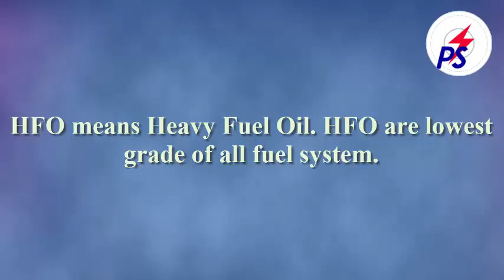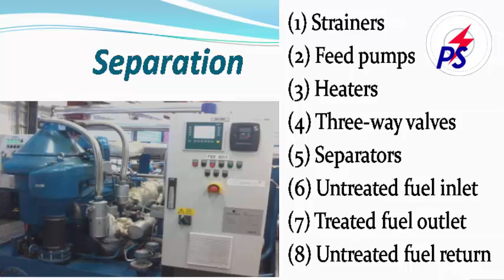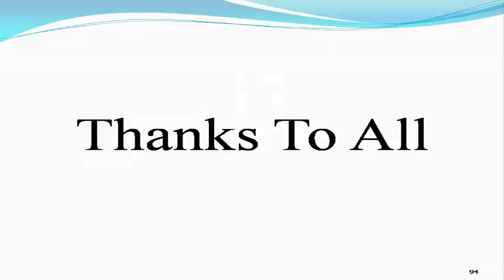HFO ফুয়েল সিস্টেম/Fuel system in HFO power plant/HFO Power plant in fuel oil transfer system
HFO fuel system in Bangla ,HFO fuel is use in power plant.